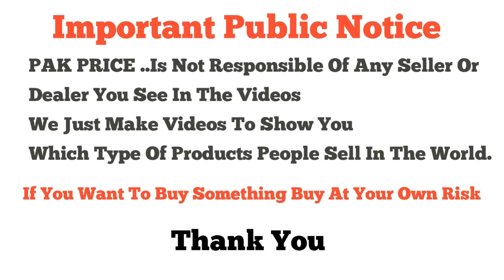Pakistani Dresses | Marina Silk Printed Embroidered Fancy Suits with Shawl | China Market Rawalpindi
Shop Address : Shop # A8 - 9 Beijing Shopping Center Gordon College Road Rawalpind